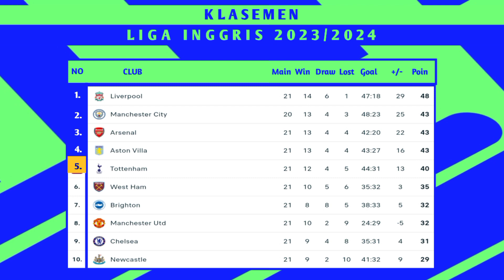Jadwal Liga Inggris 2023/2024 Pekan 22 | Nottingham Forest vs Arsenal | Liverpool vs Chelsea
Jadwal liga Inggris pekan 22 rabu 31 Januari 2024
Fulham vs Everton
Luton town vs Brighton
Crystal palace vs Sheffield United
Aston Villa vs Newcastle

Jadwal liga Inggris pekan 22 Kamis 1 februari 2024
Tottenham vs Brentford
Manchester city vs burnley

Jadwal liga Inggris pekan 22 Jum'at 2 februari 2024
west Ham vs bournemouth
Wolves vs manchester United

Top assist liga Inggris 2023/2024
Jadwal sepakbola
Jadwal bola
Jadwal liga Inggris live
Jadwal liga Inggris live streaming
Liga Inggris live streaming
Hasil bola
Hasil bola tadi Malam
Hasil sepakbola terbaru
Hasil sepakbola tadi Malam
Hasil pertandingan sepakbola
Hasil pertandingan bola